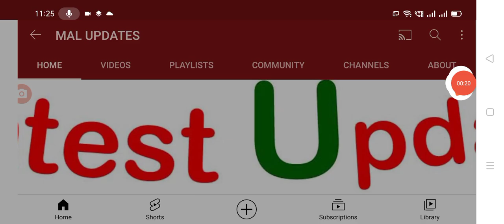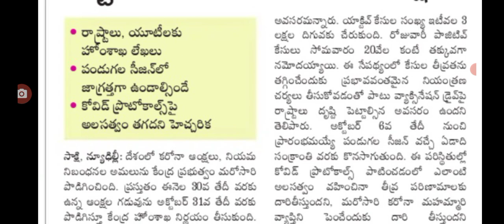కరోనా నిబంధనలపై కేంద్రం కొత్త మార్గదర్శకాలు విడుదల,new rules for covid-19 second wave.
Hello everyone today update is central Government latest update on New rules for covid-19.@malupdates